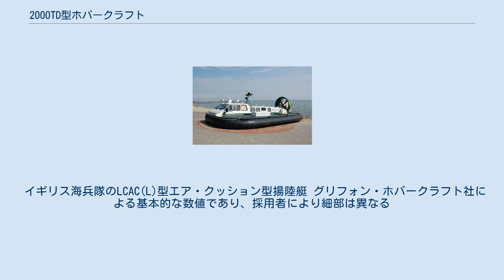2000TD型ホバークラフト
グリフォン2000TDX Mk.II リトアニア国境警備隊沿岸警備部隊の保有艇 2000TD型ホバークラフト（Griffon 2000TD）は、イギリスのグリフォン・ホバークラフト社（現：グリフォン・ホバーワーク社）の開発したホバークラフトである。
軍用型と民間商用型が存在している。
 用途としては、揚陸、警備、旅客輸送、救難、開発支援などが想定されている。
 イングランド南岸ハンプシャーに拠点を置くグリフォン・ホバーワークは、40年にわたりホバークラフトの開発、製造、販売を行っている。
また同社は、ホバークラフトに初めてターボディーゼルエンジンを搭載したことでも知られる。
 1990年代初頭に開発された2000TDシリーズは、1970年代から軍用・商用の両方で広く用いられていたブリティッシュ・ホバークラフト SR.N6に比べるとわずかに小型で、また大幅に軽量化されていた。
ほぼ全ての構造材がアルミ製となった2000TCXシリーズはSR.N6の約半分の重量となっている。
 2008年には改良型の2400TDが開発された。
このモデルは従来機種に比べ速度、積載量が増大し、また障害物を乗り越えられる高さも大きくなっている。
 イギリス海兵隊のLCAC(L)型エア・クッション型揚陸艇 グリフォン・ホバークラフト社による基本的な数値であり、採用者により細部は異なる